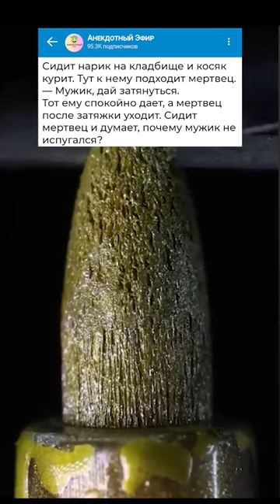Анекдот: Нарик на Кладбище! ДО КОНЦА 🤣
Погрузитесь в океан веселья с нашими анекдотами! 🤣 Смех - лучшее лекарство, и мы гарантируем вам дозу позитива на весь день. От жизненных ситуаций до абсурда, эти анекдоты точно поднимут вам настроение. Нажмите play и позвольте смеху стать вашим компаньоном. 😄✨